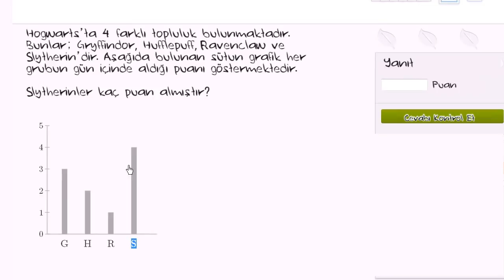Sütun Grafikleri Okuma: Harry Potter (İstatistik ve Olasılık)